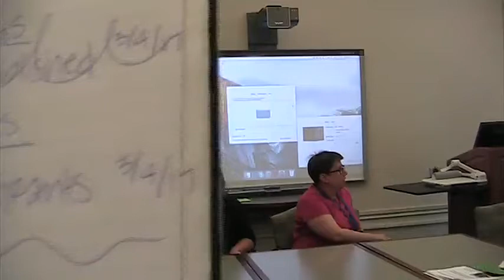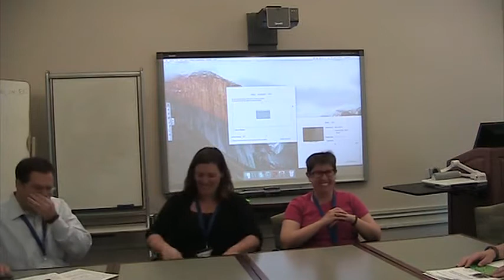Preparing for the Job Market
Dr. Amy Piotrowski, Dr. Michelle Falter, Dr. Carl Young, and Dr. Amanda Hartling-Thein talk with doctoral students about the process of preparing for and going on the academic job market. CEE Graduate Strand, 2017 CEE Summer Conference.